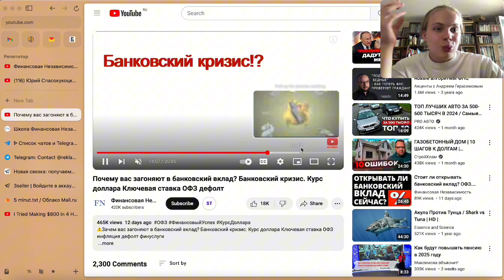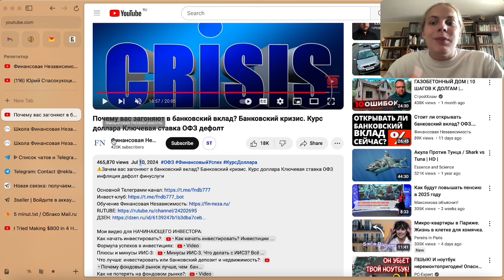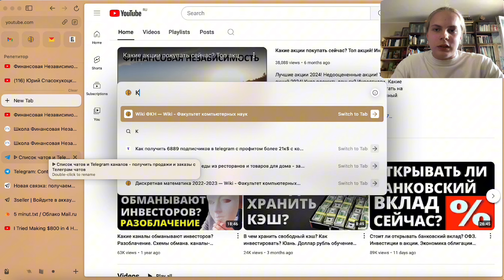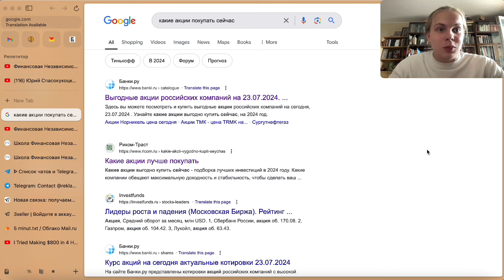Как зарабатывать +1 млн мес на канале YouTube без лица (тратя 20 мин в день)